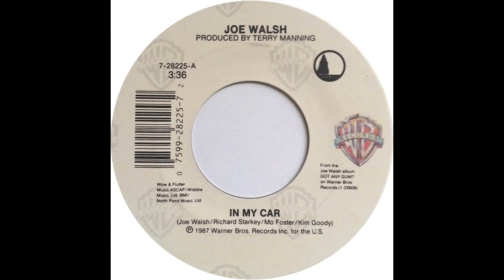Joe Walsh - In My Car (7" Version)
The second single released from his unfairly maligned Got Any Gum? album, this is the 7" version taken from the US 7" single. Written by Joe Walsh, Richard Starkey (yes, Ringo Starr), Mo Foster and Kim Goody, the single was a moderate radio hit peaking at No. 14 on the Hot Mainstream Rock Tracks chart. This single is a cover of Ringo's version on his Old Wave album. Of course, Joe Walsh's version is spruced up with contemporary production flourishes thanks to Terry Manning. A very catchy, sprightly tune that wouldn't be out of place cranking up in your car. Enjoy!